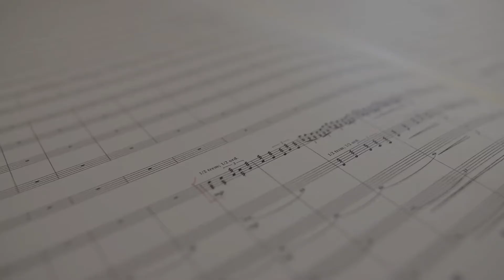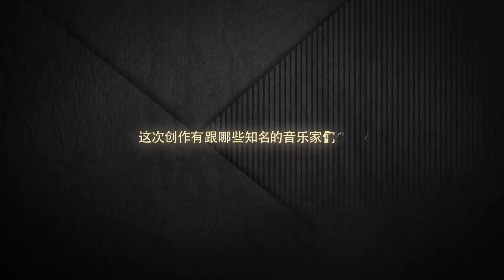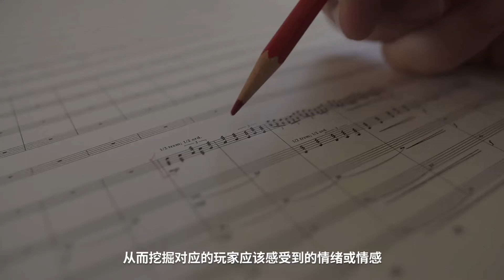Mist World: Making the Music with Neal Acree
A behind the scenes look at the making of my score to the Chinese mobile game "Mist World".